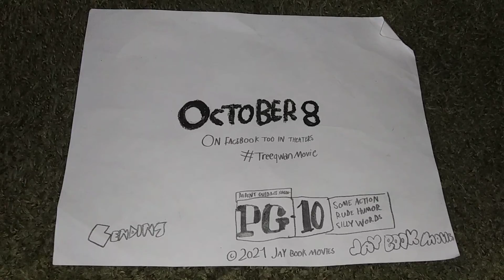Treeqwan TV Spot #10